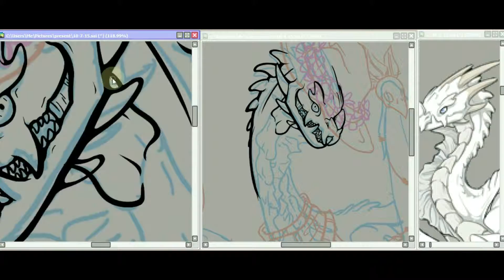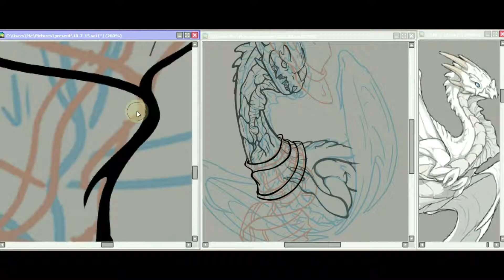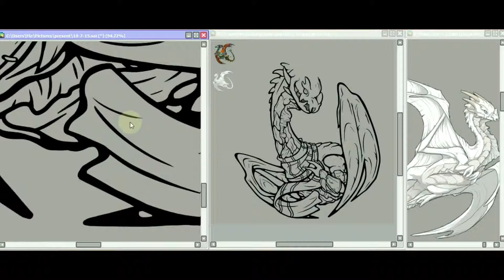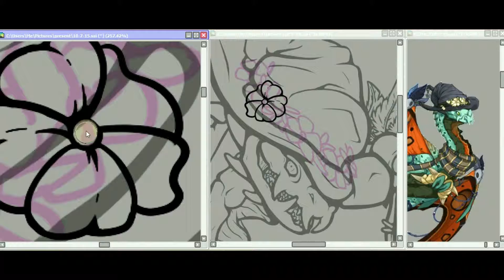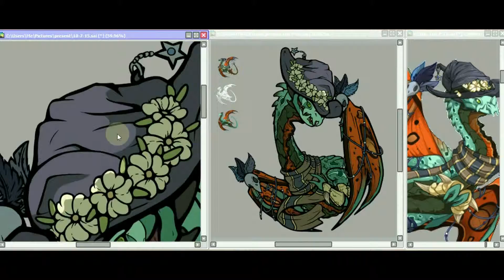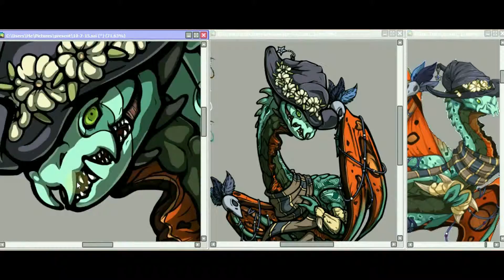Drawing Time-lapse: Pumpkin (Flight Rising)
Finally getting around to doing some art I owe people.

Total Drawing Time: 9 hours and 50 minutes
Picture Source:
Drawing Program: Paint Tool Sai (final edit in Photoshop CS2)
Tablet: Wacom Bamboo
Recording Program: CamStudio
Editing Program: VideoPad Video Editor